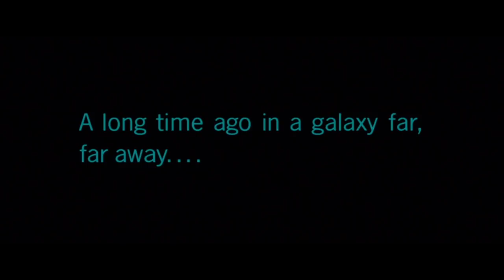The DESTRUCTION of Luke Skywalker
We need Luke Skywalker! For decades, Luke has represented hope, optimism, and an unwavering belief in what is right. But somehow the sequels have completely destroyed him, and made him a shell of the person he was. Despite Mark Hamill's multiple attempts to save Luke character, Rian Johnson managed to destroy him completely in The Last Jedi, making him a milk swilling recluse, ready to die on a windy island.

But that's not what Luke Skywalker is about and that's not what Star Wars is about. In this video, I look into just exactly why we need Luke Skywalker and he is one of the most important heroes of our age!

The content of this and all of my videos are my opinions based on detailed research that I have performed. Please do you own research before you make up you own mind.